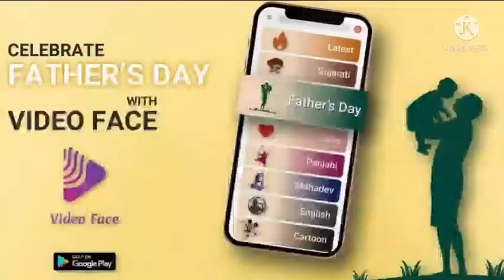ऐसी तस्वीर बनी ऐसी वीडियो स्टार || social network star || news hindi ?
तस्वीर बनी ऐसी वीडियो स्टार ||  social network star

ONPK pop,ONPK,News,News hindi,Star news,Star funny,How to make funny,Instagram star,Facebook star,Moj star,YouTube star,YouTube star news,thugesh,thugesh latest video,how to be a social media star,how to be a social media star thugesh,rizxtar thugesh,how to be a,thugesh how to be,thugesh how to be an indian media journalist,thugesh how to be series,thugesh sketch video,tiktok joker thugesh,mere tags mat dekho life me kuch dhang ka karo

Oll news
 to our ONPK by supporting the company